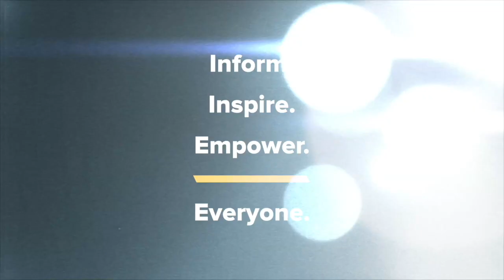Kyle Meredith with... Mike Doughty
Mike Doughty catches up with Kyle Meredith to talk about his new project, Ghost of Vroom, which features a sound that harkens back to his 90s band Soul Coughing. Doughty tells us the roots of the project trace back to him trying to reunite the band before talks fell apart and how the name recalls Soul Coughing’s debut album Ruby Vroom. He goes on to discuss his knack for injecting jazz into sample based, weird music, the poetry that gave him his style, 25th anniversary of Irresistible Bliss (featuring “Super Bon Bon”), and his plans for an apocalyptic rock opera.